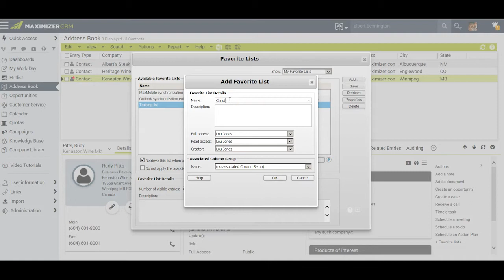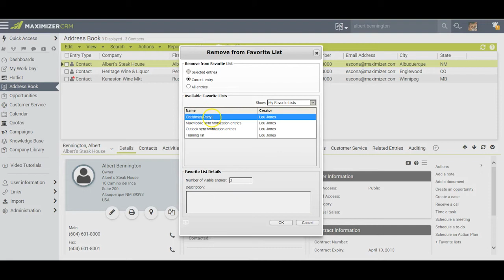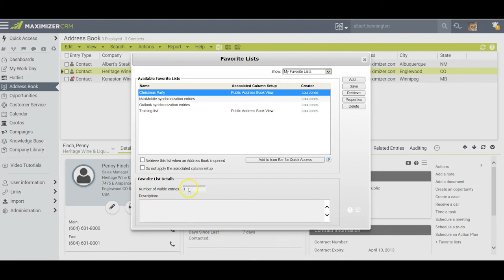Maximizer CRM - Creating Favorite Lists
Learn how you can make favorite lists in Maximizer CRM.